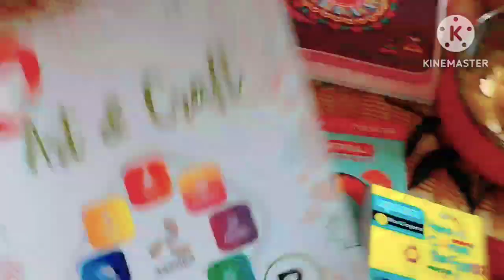सुबह से कब रात हो जाता है पता ही नहीं चलता बच्चे पति और घर का काम❤️ Indian housewife daily routine❤️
My daily busy routines indian mon

cooking baby school routine#aalu soyabean ki recipe#pyaj turai ki sabji#greenvegetable ❤️

Morning breakfast thali 😋 roti subji or aalu vada 😋❤️

Today my lunch thali 😋 aalu soyabean ki sabji ❤️😋

Today my dinner thali green vegetables pyaj turai ki sabji ❤️😋